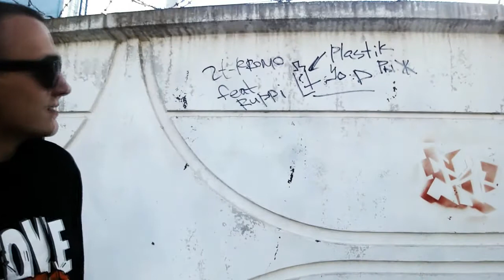Ruppi,zt-promo - детство(OFFICIAL VIDEO NEW Version)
Это новая версия клипа усовершенствованая